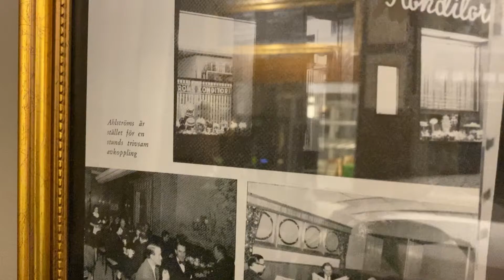Ahlströms Konditori Göteborg firar 120 år!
I veckan var vi och hälsade på en 120 åring! Ahlströms konditori har varit verksamma i samma lokaler i 120 år, då måste man trivas! 😊 I helgen firar de med jubileumstårta och massa fika, Luan Hani berättar. Stort grattis från oss